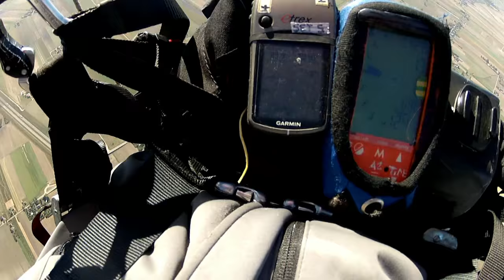WIELOKĄT ZAMIAST PRACY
Na początku dzień wydawał się nielotny. Ale się "wyrobił" ok 14 tej.